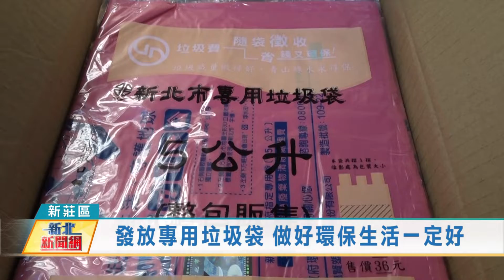1101108發放專用垃圾袋 做好環保生活一定好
新莊頭前里辦公處配合區公所登革熱防治宣導，為感謝里民參加，里辦公處特別發送專用垃圾袋給里民使用，藉此鼓勵大家攜手做環保外，里長表示，其實平日只要做好環保工作，大家生活一定更美好。